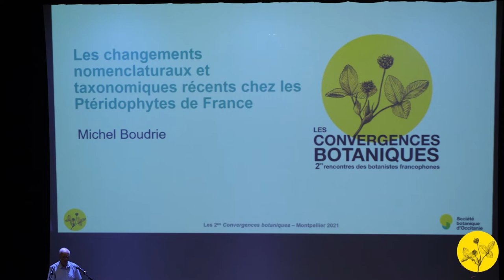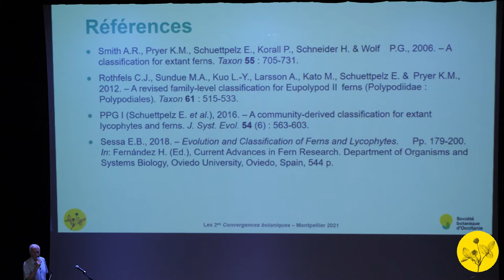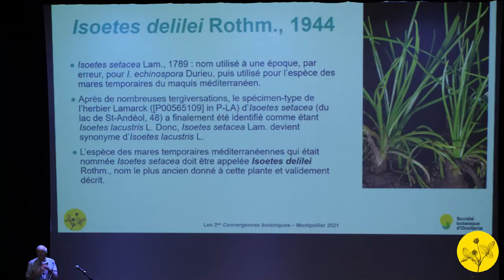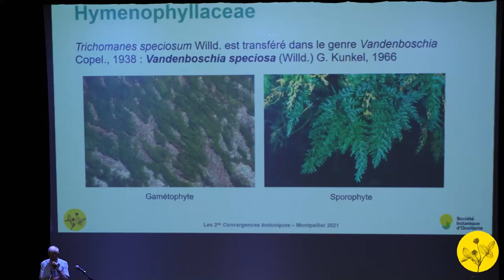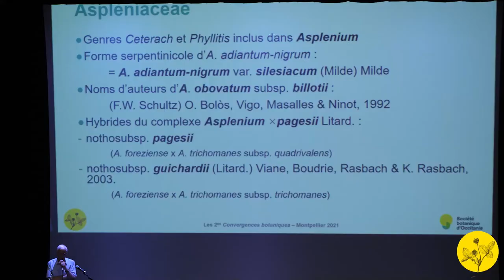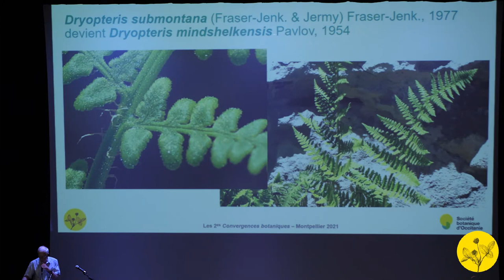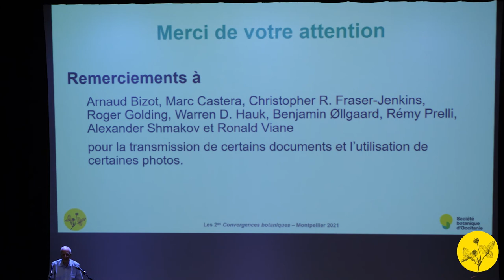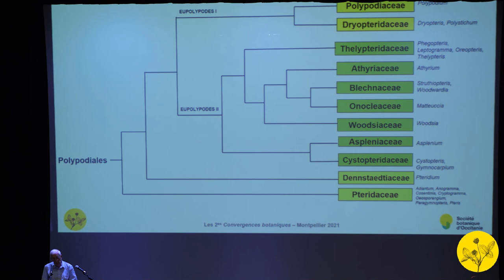Convergences botaniques 2021 - 14. Changements nomenclaturaux des ptéridophytes (Michel Boudrie)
Les changements nomenclaturaux et taxonomiques récents chez les Ptéridophytes de France.
Par Michel Boudrie.